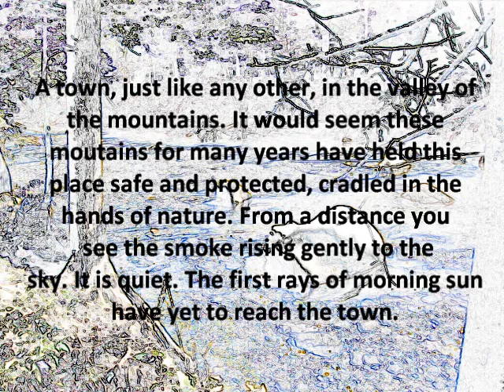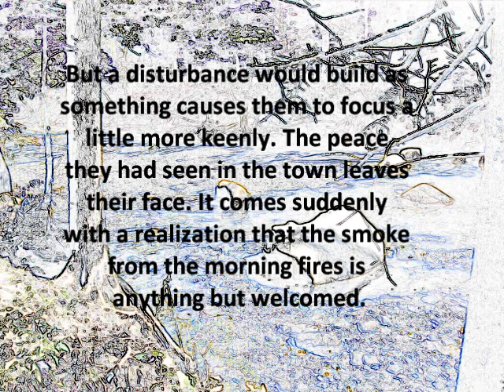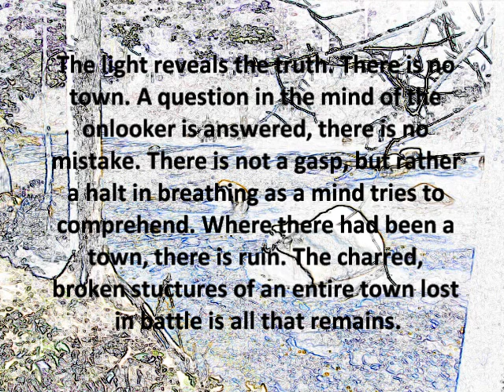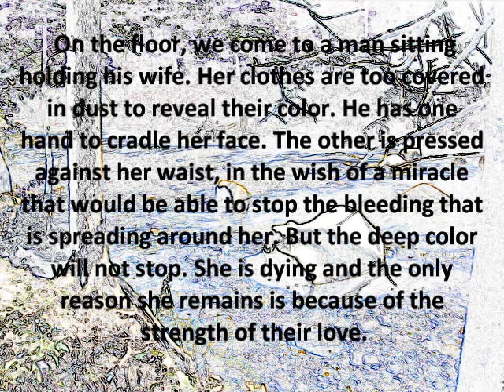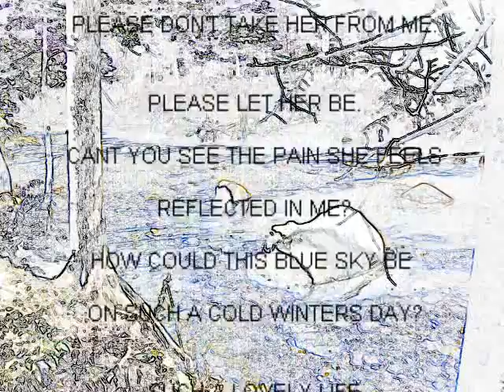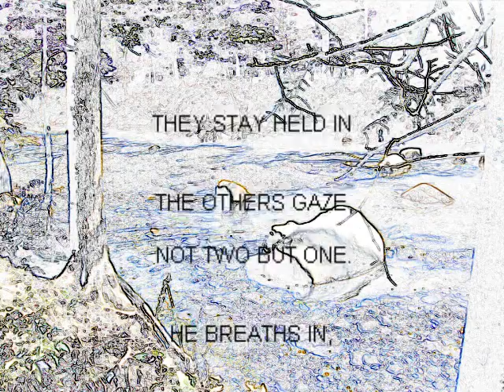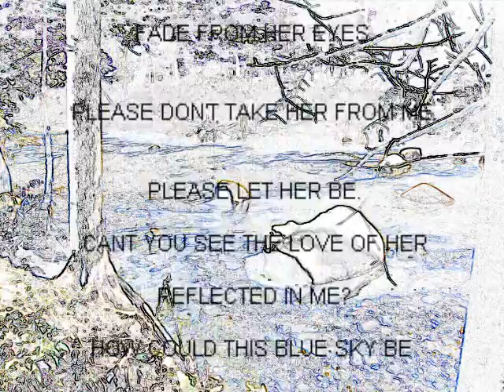Excerpt from Dreams to Reality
Remember to love those that love you. Tell them, show them and you will make them smile.
TRUTH,
FAITH ,
HOPE,. AND LOVE.